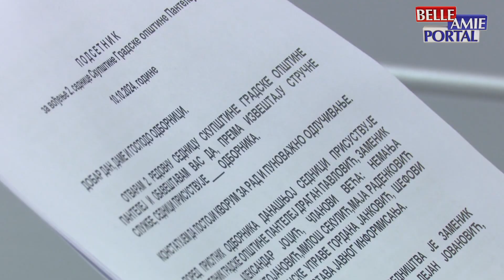Na sednici Skupštine niške GO Pantelej, raspravljalo se o solarnoj elektrani